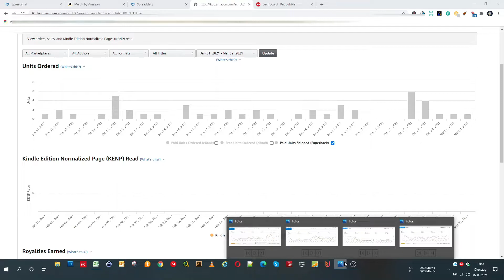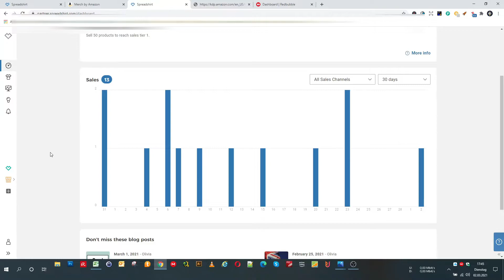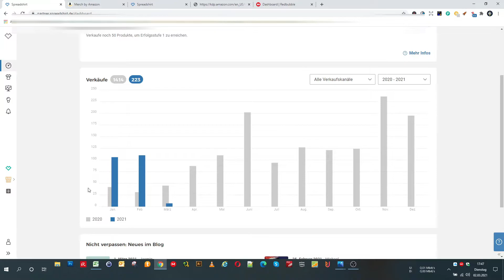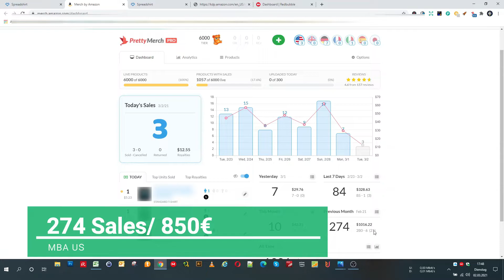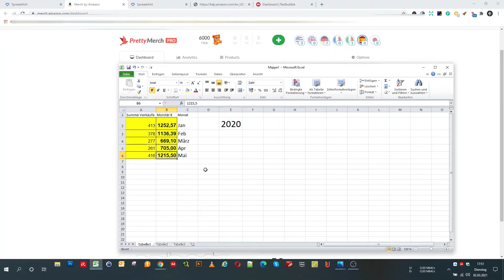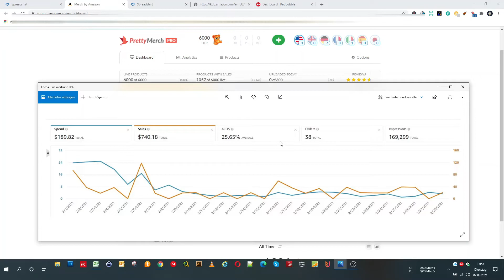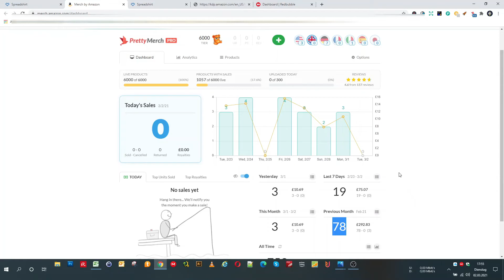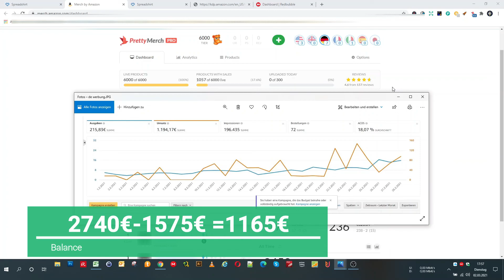POD Einnahmen Februar 2021//MBA/RB/KDP/SPREAD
Hallo Leute, kurzer Einblick in meine Feb Einnahmen.